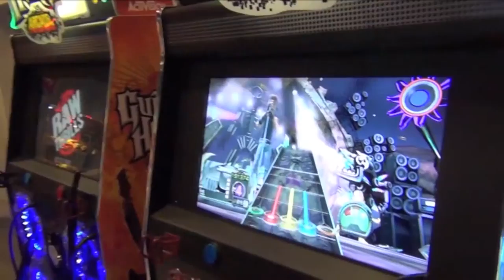Cut Out Fest 2015